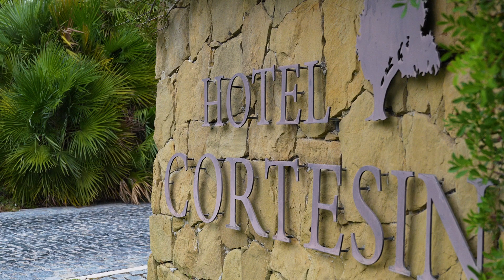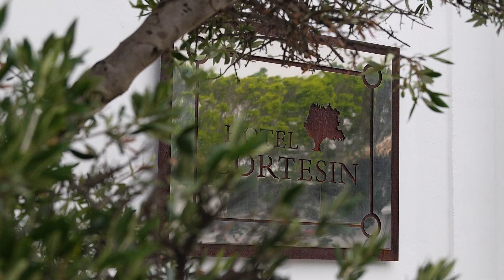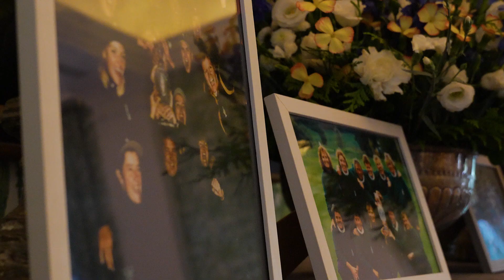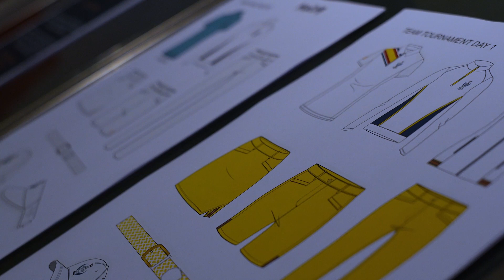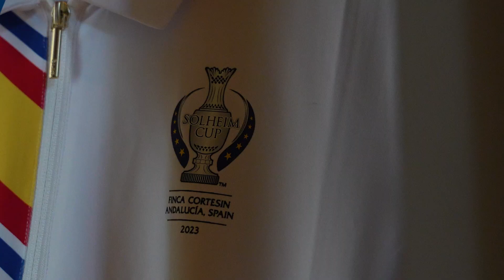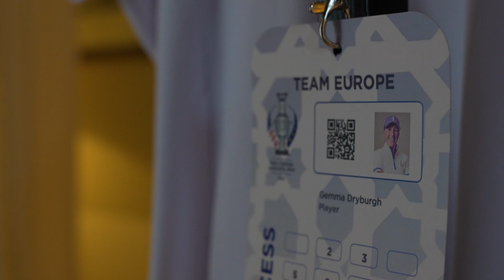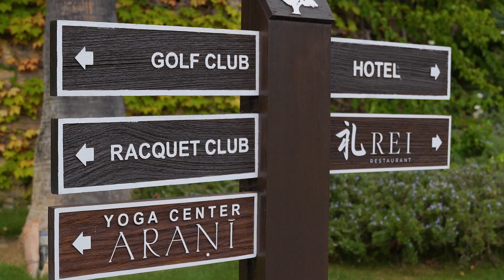Solheim Cup 2023 Rookie Arrival | Gemma Dryburgh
Solheim Cup rookie Gemma Dryburgh arrives at Finca Cortesin for the 2023 Solheim Cup.